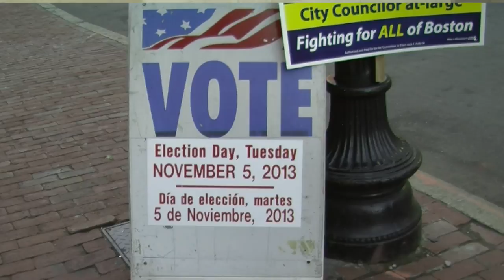Voters Look Forward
As Bostonians cast votes at the Boston Public Library polling station on Boylston Street, BU News Service's Taylor Walker asked them to reflect on the Menino legacy and what they expect going forward with a new mayor.